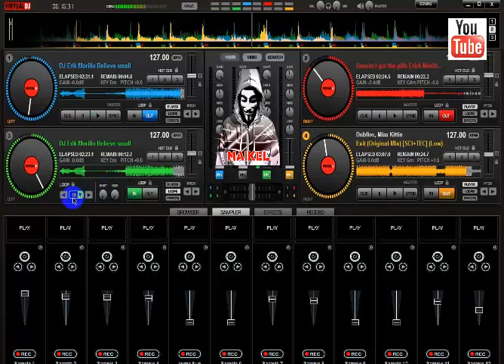ELAPS ByMaikel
Esta  semana me la voy a pasar .
pribando en mi casa hasta reventar
Ya estoy harto
No quiero salir mas